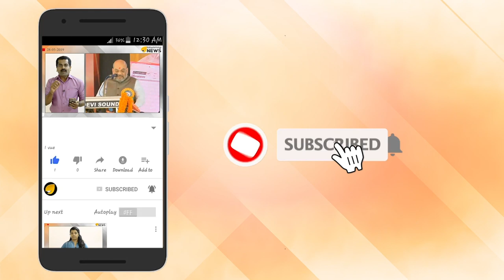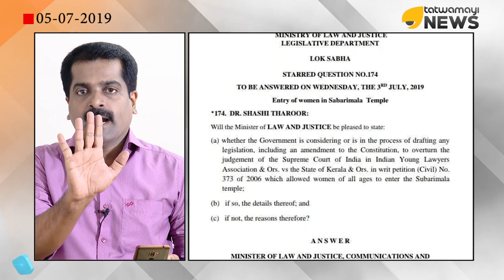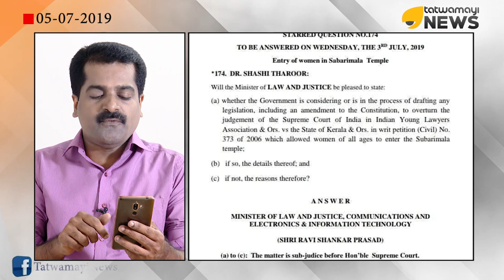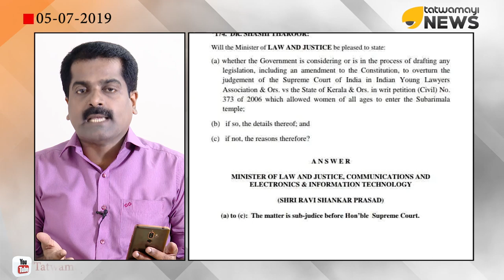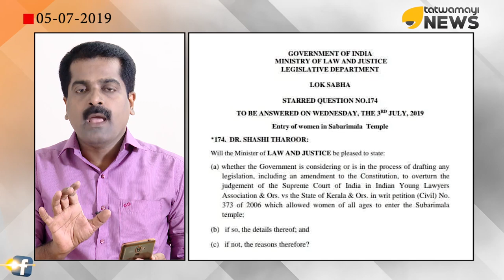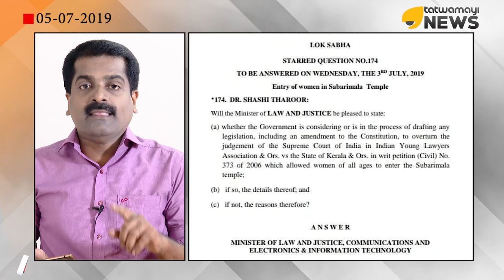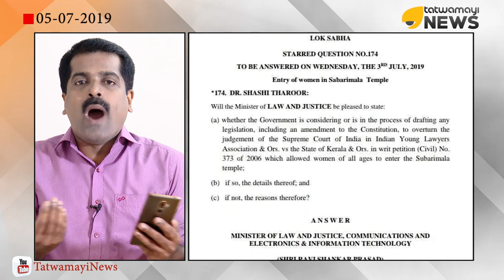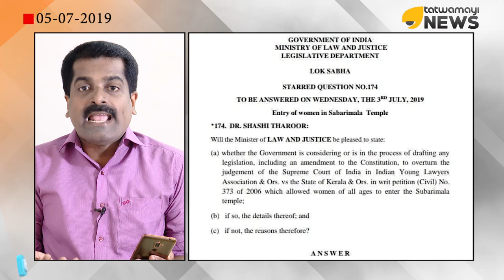ശശി തരൂരിനെ പൊളിച്ചടുക്കി അയ്യപ്പ വിശ്വാസികൾ. പി രാജീവും പച്ചക്കള്ളം.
ശശി തരൂരിനെ പൊളിച്ചടുക്കി അയ്യപ്പ വിശ്വാസികൾ. സിപിഎം പി രാജീവും പച്ചക്കള്ളം. യഥാർത്ഥ രേഖ പുറത്ത്.